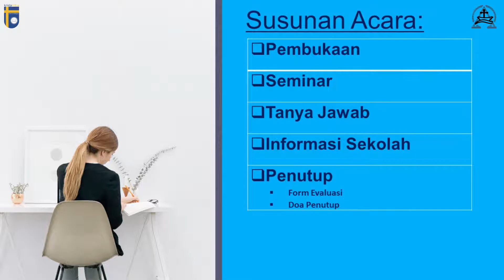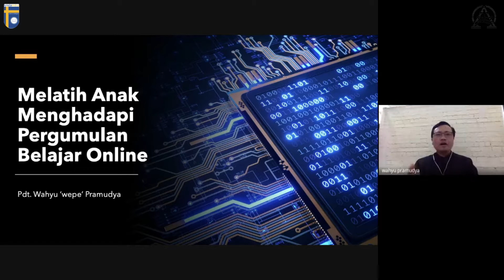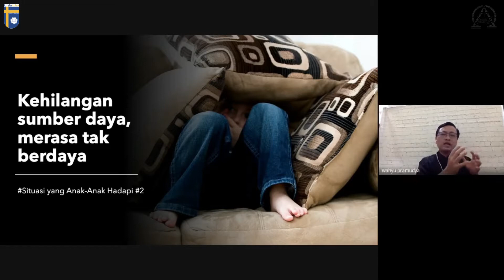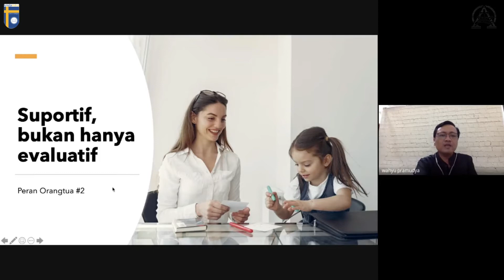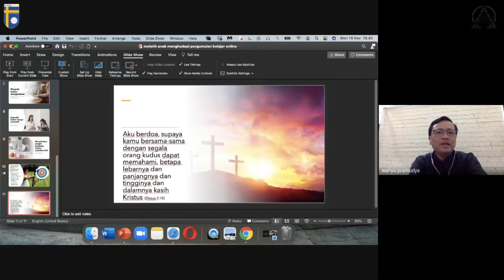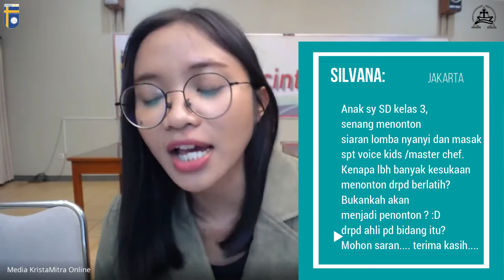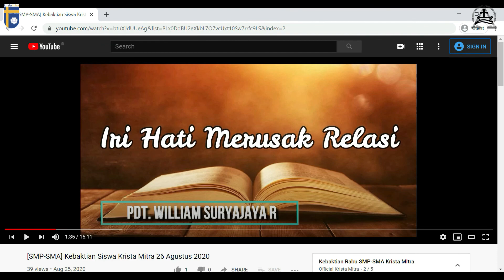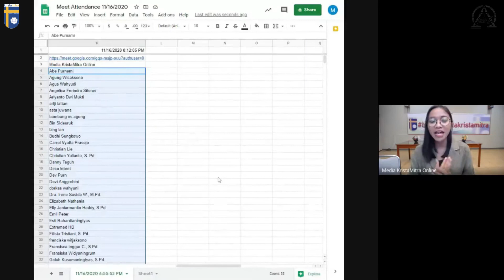[Webinar] Parenting Daring 2: Great Parents Great Mentors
[Webinar] Parenting Daring 2: Great Parents Great Mentors (Pdt. Wahyu Pramudya.
Senin, 16 November 2020, 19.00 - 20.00 wib
Webinar ini terselenggara atas kerja bareng Komisi Dewasa Muda GKI Beringin dan Sekolah Krista Mitra